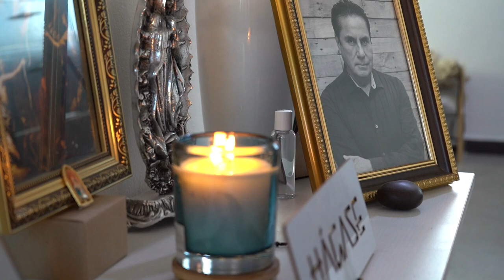ESTÁS EN MÍ - LUPITA AGUILAR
“El amor dura por siempre”
Si has perdido un gran amor, esta canción puede ayudarte.
Aquellos que nos dejaron permanecen en nosotros y nosotros en ellos. El amor no se acaba, traspasa distancia y tiempo.

Autor: Lupita Aguilar
Melodía: José Ignacio Martínez y Benjamín Pérez
Productor: José Ignacio Martínez

LETRA:
Un amor que nació para quedarse
Hay almas que se encuentran para amarse
Estás en mí porque yo estoy en ti
Porque hay inicios que no tienen fin

Somos uno ante los ojos del Señor
Tu sentir también es mi sentir
Tu remanso, tu descanso, tu perdón
La alegría llena mi vivir

No sé cómo sucedió
Pero sé que así Dios lo soñó,
Me encuentro en ti, te completas en mi
Aunque no te pueda escuchar
No te vea ni pueda tocar
Te siento aquí, vives en mi

Eres todo para mí tú la voz que me guía
Cuando no hay una razón tú eres mi alegría, amor
Llenas mi corazón

Aunque ya no estés presente tú no estás ausente,
Estás en mí como yo en ti, unidos para siempre, amor
Eres mi inspiración

Tú estás en mi, yo estoy en ti
Tú estás en mi, como yo estoy en ti